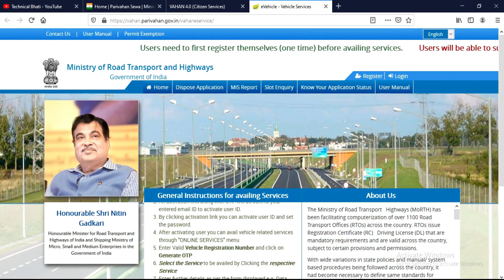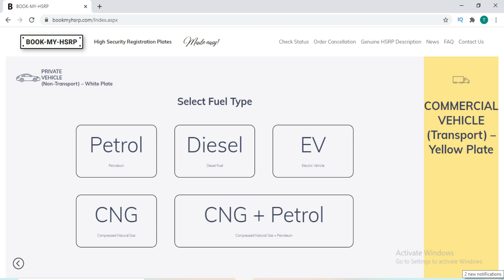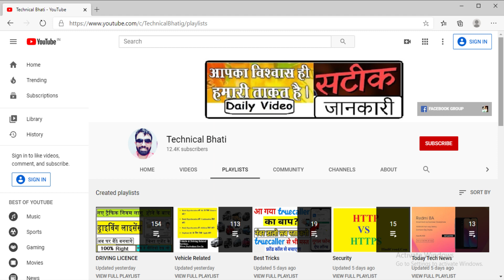Vehicle Related Big News : High Security Registration Plate Big Update : HSRP Mandatory now-Rto news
High Security Plate is mandatory Now : HSRP Big Updates : Vehicle Related Information : Book Hsrp for vehicle : गाड़ी वाले जरूर देखे